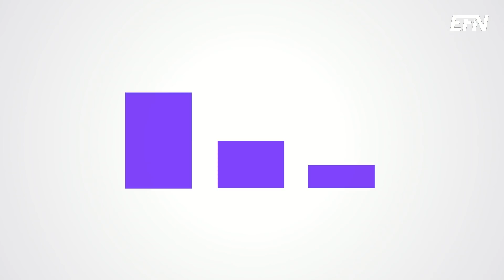Strategen: ”Ett nytt beteende från Putin” | Extrainsatt EFN Marknad 24 februari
Ryssland har inlett en invasion av Ukraina. Det vi ser nu är ett helt nytt och mer riskfyllt beteende från Rysslands ledare Vladimir Putin menar Henrik von Sydow, omvärldsstrateg på Carnegie.

Förutom att detta givetvis innebär et mänsklig tragedi så är det även det värsta scenariot för finansmarknaderna. Centralbankerna har i det rådande läget med stigande inflation och aviserade räntehöjningar inte möjlighet att gå in och stötta.

Som sparare gäller det nu att se till att ha en diversifierad porfölj som förutom aktier även innehåller till exempel guld menar von Sydow.

”Räkna med en vobblig börs framöver” säger han.